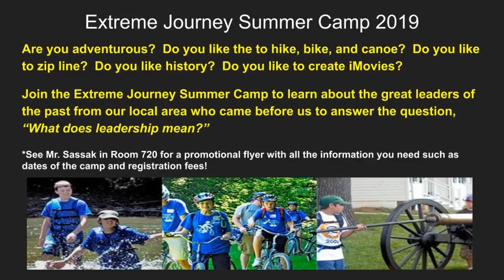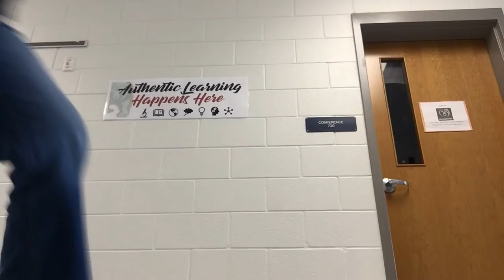April 3, 2019